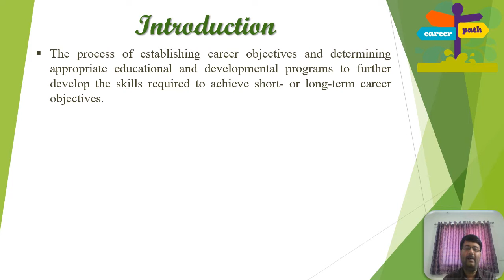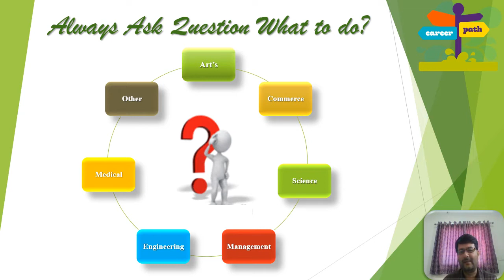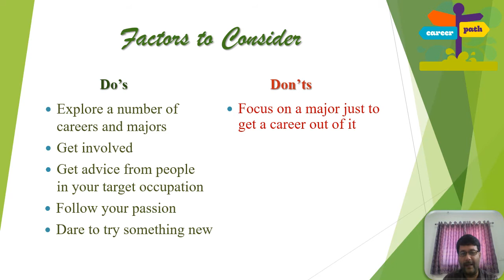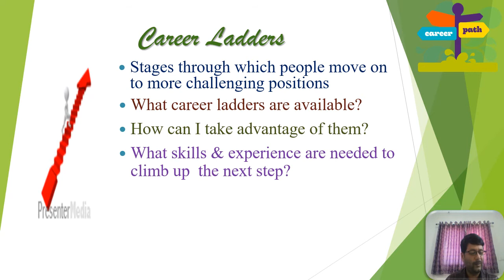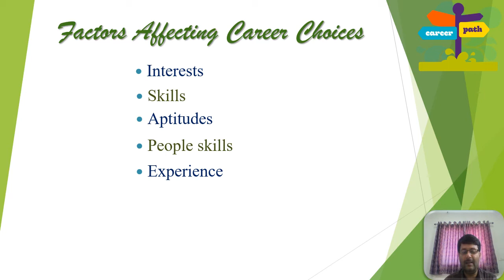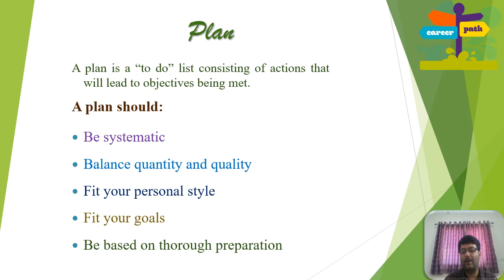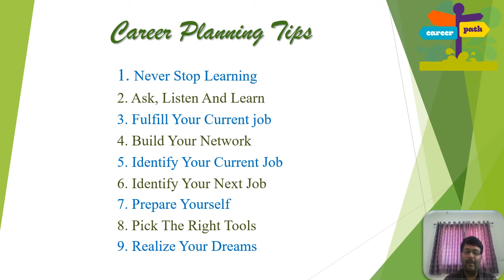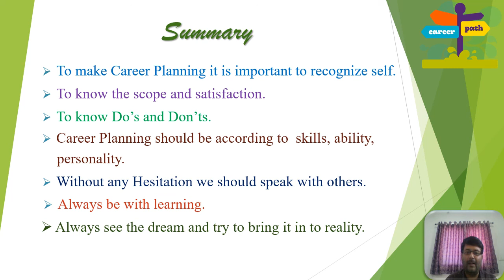Career Planning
Career Planning kaise kare?